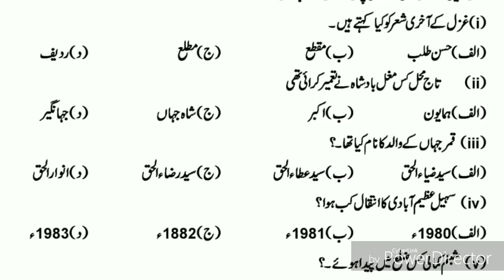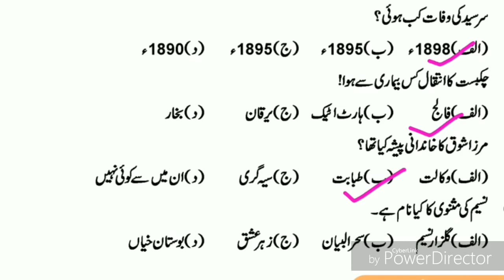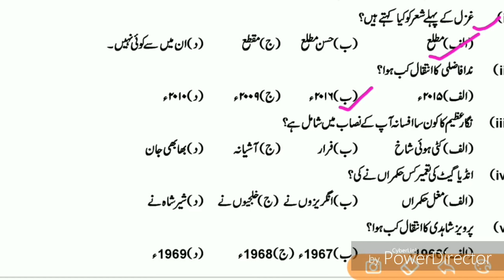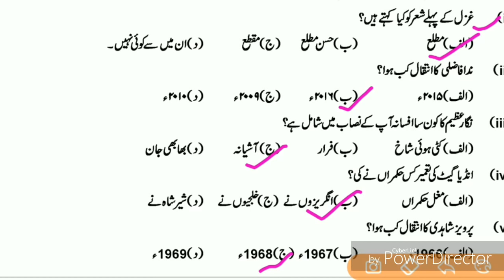Urdu important question for class 10th (मैट्रिक - उर्दू महत्वपूर्ण प्रश्न 2019) urdu vvi question